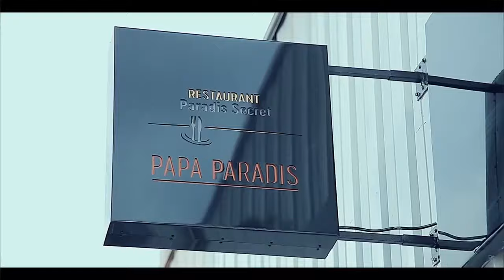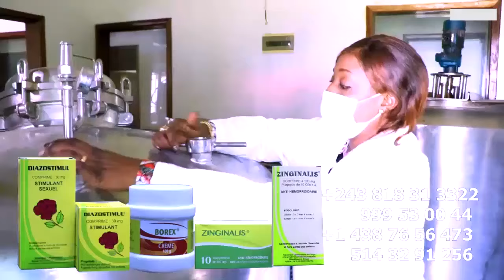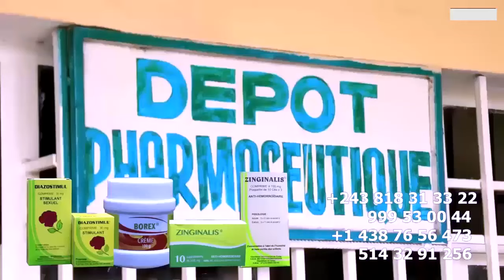NZOTO MALILI LABRUNE AKANGA GIANNY FAYI Na MOLANGI FAMILLE Ya GIANNY Ba BIMISI Ba VERITE YA SOMO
LABRUNE AKANGA GIANNY FAYI Na KISI FAMILLE Ya GIANNY Ba BIMISI Ba VERITE YA SOMO YA LIWA SPIRTUEL